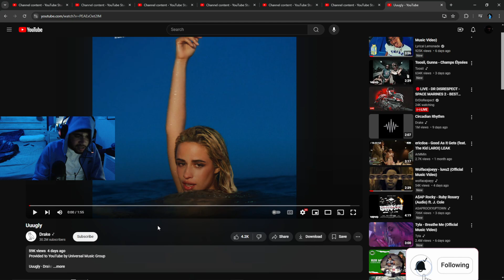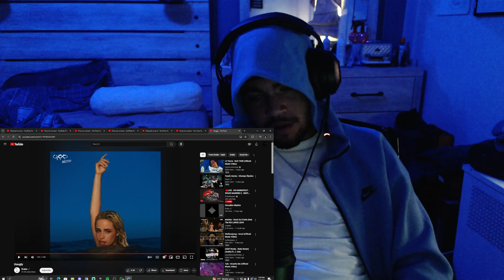Drake - Uuugly [REACTION]